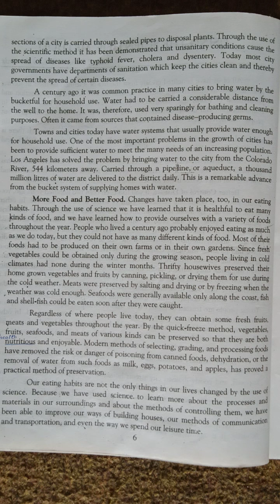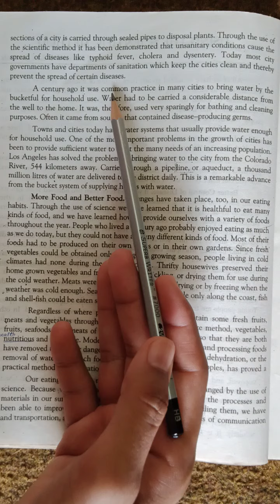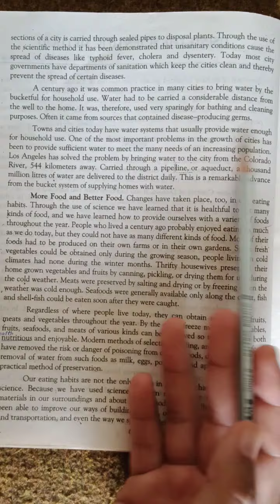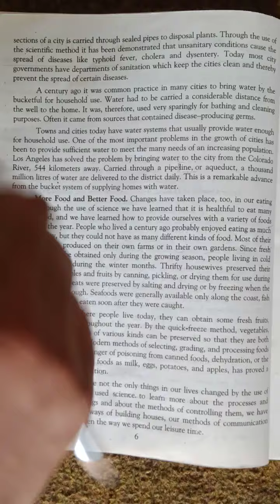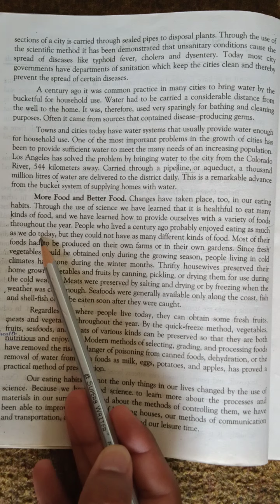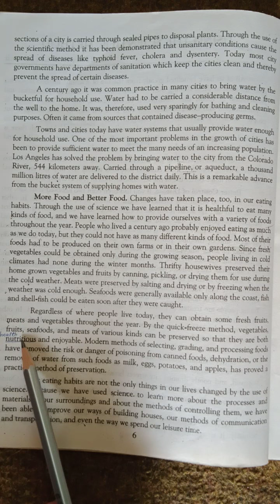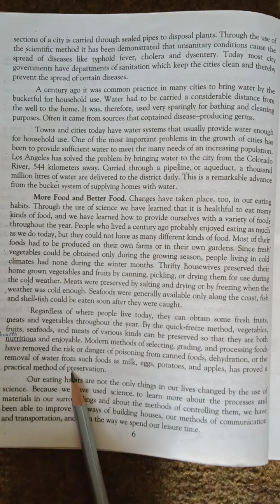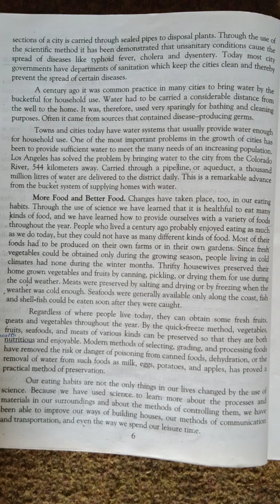2nd Year English. Lecture 2